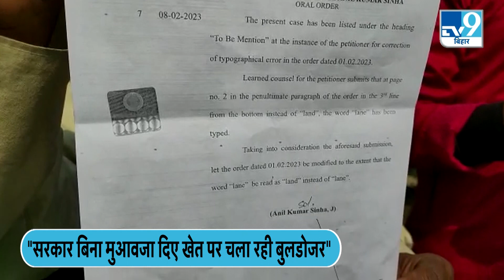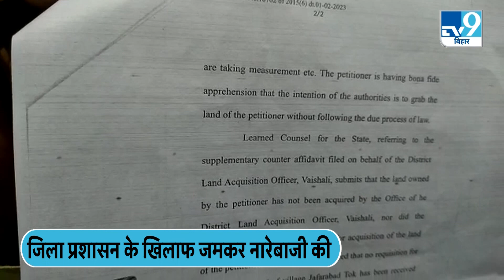Patna में मरीन ड्राइव निर्माण में लगे जेसीबी को किसानों ने रोका, जमीन का मुआवजा नहीं देने का आरोप ।